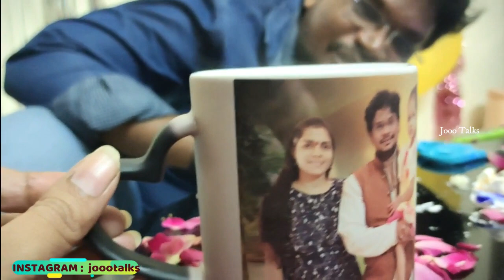😋BLOOPERS & SOME FUNNIEST MEMORIES😉|MY ONE YEAR OF YOUTUBE💖JOURNEY MEMORIES 2021💃|HAPPY 😊JOOO TALKS👍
Hiii Everyone...,👋
                            In This Video Iam Sharing My One Year💃 Journey of Youtube Memories Nd Some Funniest Moments Like Bloopers...😉Just small Dedication to My channel...Its funny entertain to u😋..Watch this full Video Guys...👍

In This Video This information is According to my Own ideas nd my Own knowledge only...Not any Professional Experts Advice or Anyone... Just for Information Purpose Only...No Responsibility for this channel to your Purchasing Items...Thanks for watching...👍😊

For more Entertainment follow my MOJ Account

***My Usefull Videos***